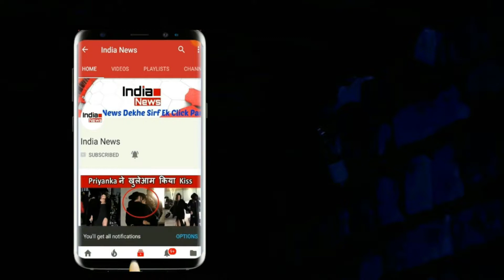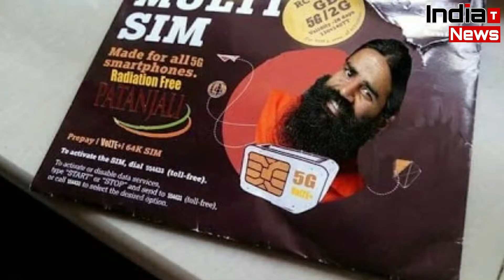बाबा रामदेव ने लॉन्च की सिम, सिर्फ 144 में मिलेगा 2जीबी डाटा, हेल्थ और लाइफ इंश्योरेंस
योगगुरु बाबा रामदेव ने अब टेलीकॉम सेक्टर में एंट्री की है। रविवार को एक इवेंट में बाबा रामदेव ने एक सिम कार्ड लॉन्च किया है। इसे 'स्वदेशी समृद्धि सिम कार्ड' नाम दिया गया है,जाने इस सिम के पुरे फीचर.जानने के लिए देखे पूरा विडियो

Edit By -